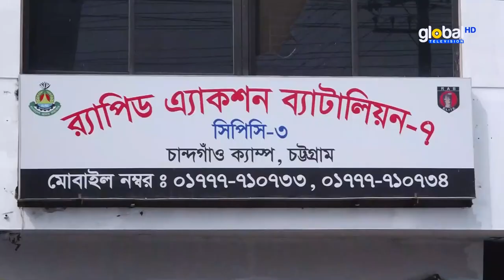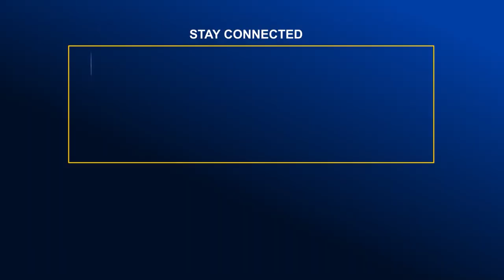চট্টগ্রামে অপহরণকারীদের আটক করেছে- র‌্যাব ৭ | Global TV News